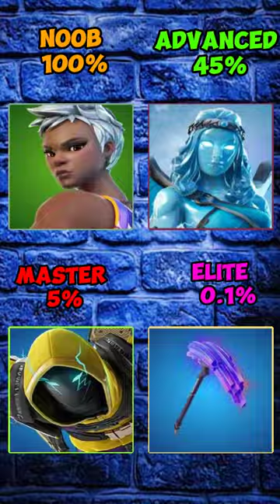What would you choose? Greenscreen.